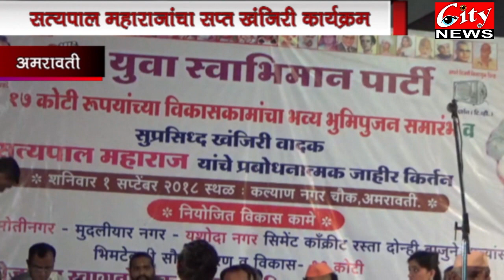सत्यपाल महाराज खंजिरी कार्यक्रमात मंत्री महोदय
भीम टेकडी येथे भूमिपूजन कार्यक्रमात सत्यपाल महाराजांचं खंजिरी कार्यक्रम हि आयोजित करण्यात आलाय या कार्यक्रमात समाज कल्याण व अल्पसंख्याक विकास राज्यमंत्री दिलीप कांबळे आमदार रवी राणा, सौ. नवनीत राणा अन्य मान्यवरांची उपस्थिती होती